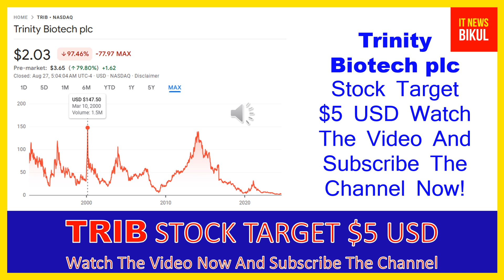TRIB Stock - Trinity Biotech plc Stock Breaking News Today | TRIB Stock Price Prediction